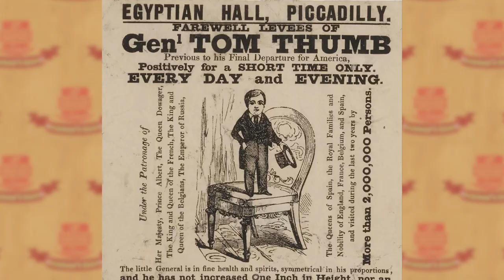Adventures of General Tom Thumb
Step into the extraordinary life of Charles Stratton, famously known as General Tom Thumb, in this captivating journey through his diverse interests and adventures. From mesmerizing millions on stages across two dozen countries to indulging in his favorite pastimes like billiards and sailing, Tom Thumb's life was nothing short of thrilling. Discover how this 32nd degree Mason showcased his prowess not just in performances but also in the art of sailing, leaving a lasting impression both on and off the stage. Join us as we delve into the fascinating world of one of history's most iconic showmen and adventurers. Don't miss out on this intriguing glimpse into the life of a true Renaissance man!